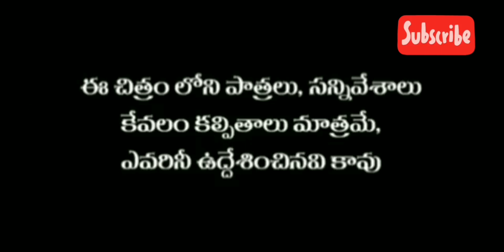holi | village comedy video | janatha creation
hai frnds this is our new shortfilm.

PRODUCTION : JANATHA CREATION

ఎవ్వరికైనా అమ్మాయిలకు యాక్టింగ్ చెయ్యాలని INTEREST ఇంటరెస్ట్ ఉంటే. కింద వున్నా నెంబర్ కి కాల్ చెయ్యండి (age16to22)